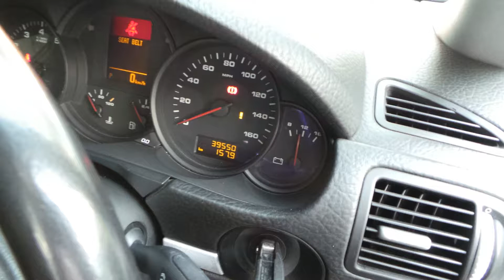PORSCHE CAYENNE 3.2 2006 CLEARANCE STOCK PRICE RM 141,000.00 "WANBOTAK 0108900730"